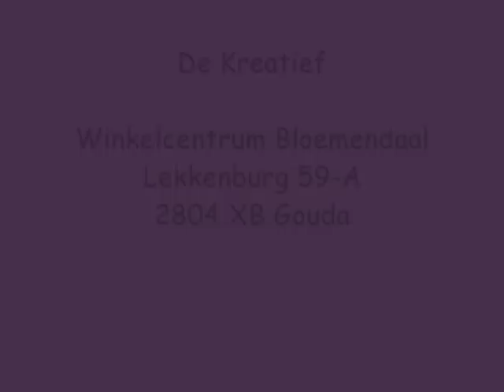Kreatief: Kerstkaart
De kerst komt eraan en zo beginnen we met het maken van kerstkaarten.
Veel hobby plezier